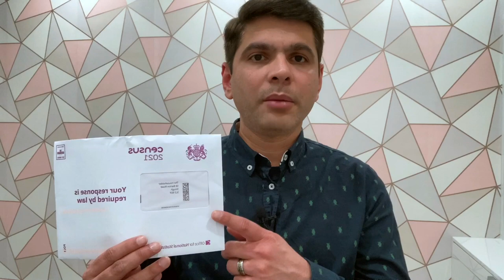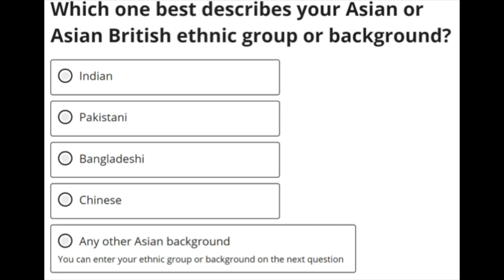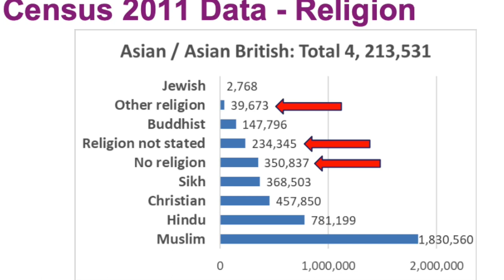All about Census 2021 in 6 minutes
4. Scandinavia Travel Vlog Series (Marathi) -

Shot on iPhone SE 2020
Edited in iMovie and Inshot App